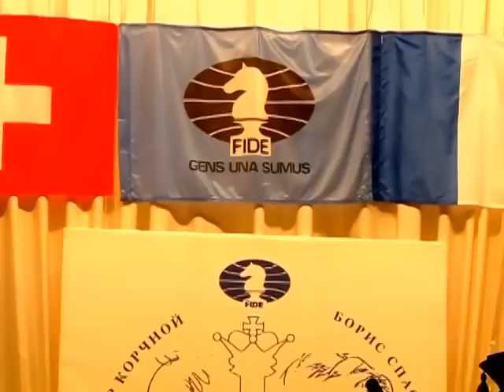Open Ceremony Spaskii - Kortchnoi 2009 chess match